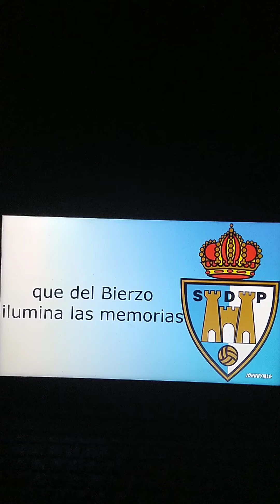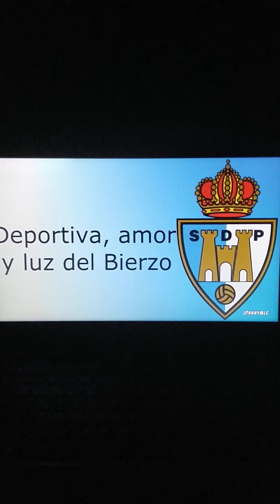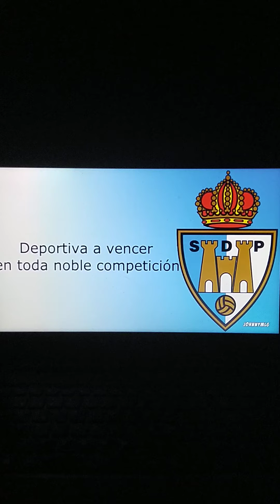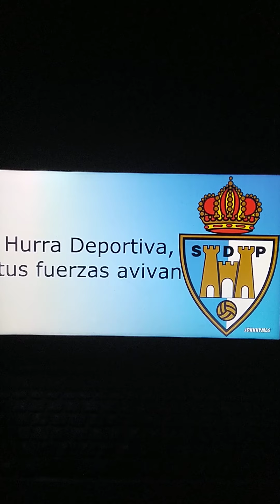Himno de la Sociedad Deportiva Ponferradina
Himno de fútbol de la Sociedad Deportiva Ponferradina, equipo vecino a Galicia de donde soy yo, y muy vecino, porque por esa zona pasa el Río Sil, principal afluente del Miño.